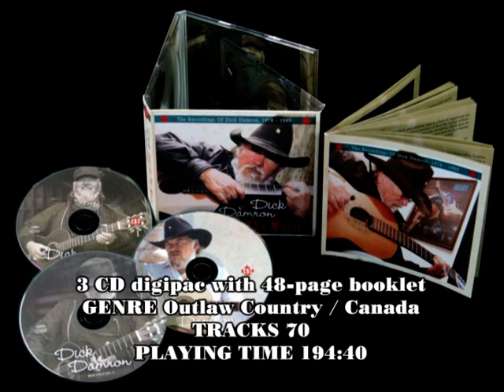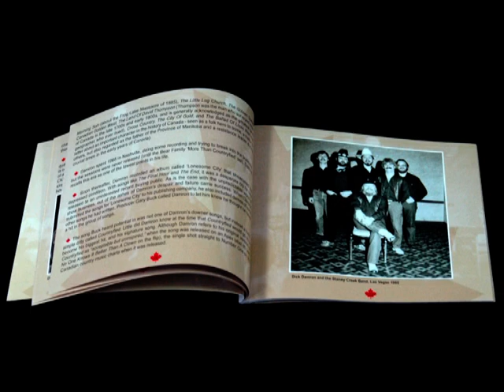Dick Damron Lost In The Music The Recordings Of Dick Damron 1978 1989 BCD 17217 CH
3 CD digipac with 48-page booklet
GENRE Outlaw Country / Canada
TRACKS 70

 A comprehensive, complete collection of the RCA recordings of 'Canada's Willie Nelson': Dick Damron.
 The second of two BEAR FAMILY multi-disc collections to compile Dick Damron's career.
 One of Canada's greatest country music stars, and a member of the Canadian Country Music Hall Of Fame.

INFORMATION
Last year BEAR FAMILY released 'More Than Countryfied,' the 3-CD collection of Dick Damron's early recordings. This is the 2nd collection, another 3-CD set that compiles all of Damron's excellent hard country recorded for RCA between 1978 and 1989. Producer Joe Bob Barnhill came up with the formula: "Not as hard driving as Waylon, not as laid-back as Don Williams." It was a formula that worked well for Damron's voice, and a series of excellent albums, all found here, was the result.
From the excellent honky-tonk of The Ballad Of T.J.'s,Mid-Nite Flytes, If LondonWere A Lady, and Honky Tonk Angels And Good Ol' Boys to love songs like The Masquerade and The Lady, this collection of RCA recordings covers all the bases of Damron's most successful commercial era. As Damron says, "I'm part of the Legend and the Legacy!" Listen to this excellent box set and see why Dick Damron is one of Canada's best-loved and most-awarded country music legends.